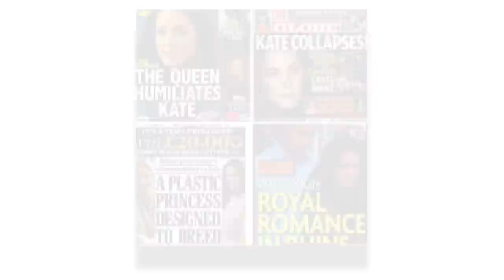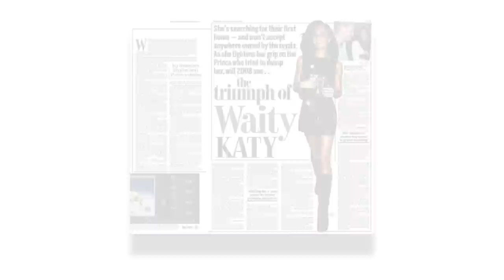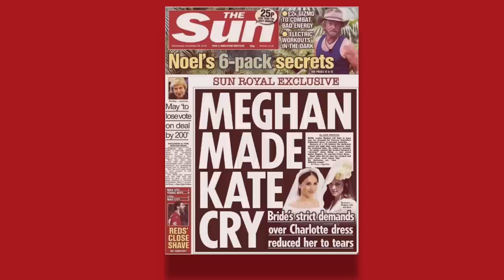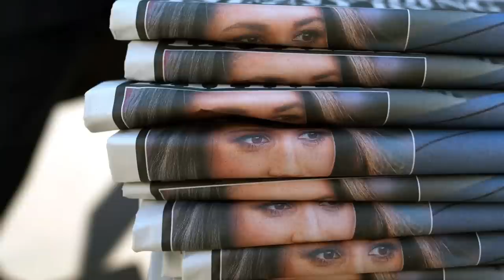Kate Middleton, Queen Camilla & Women of Colour ( An Opinion Article Written By Keli Goff )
Credit: Keli Goff